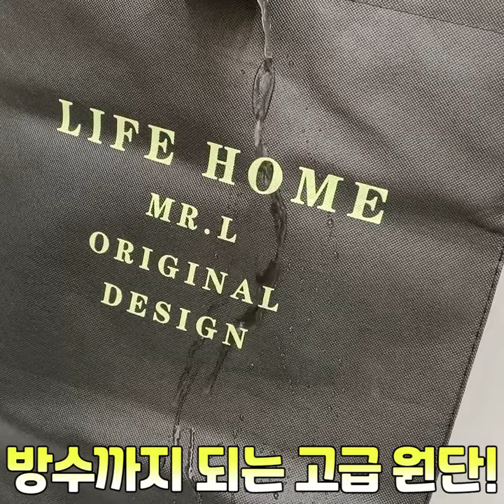Stylish Shopping Cart Grocery Supermarket Camping Picnic Beach Bag Trolley Carrier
✨Features✨
🤍 Large Capacity
🤍 Perfect mate for Travel, Beach, Supermarket, Picnic, Camping
🤍 360 degree rotating Solid Wheels
🤍 Water resistant for daily life
🤍 Fold it when you not using it